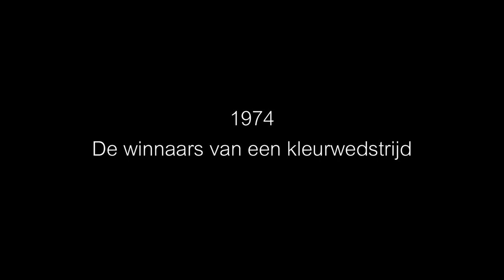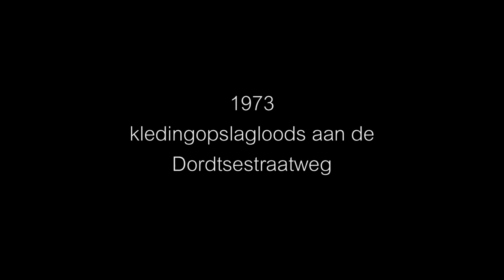Brandweer Barendrecht: fotoserie uit de oude doos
Een diashow over de activiteiten van de Brandweer in Barendrecht tijdens de jaren 1971 tot en met 1977. Door mij samengesteld aan de hand van 50 dia`s van oud brandweerman Boele Weidenaar.